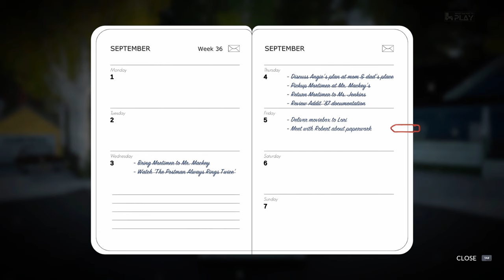LAKE Gameplay Walkthrough FULL GAME [4K 60FPS PC] - No Commentary (Longplay Relaxing)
This is the full game, longplay version with 100% achievements. I have tried to explore every part of Providence Oaks while keeping the gameplay at a relaxing pace. Gameplay is recorded on PC with no commentary.

The dialogues will last longer so that you could read all the choices. Sometimes, I will choose the funnier choices, but there are times when I would choose a logical path to develop the story towards a beautiful ending.

You will get to enjoy the nice scenery of Providence Oaks while following Meredith as she drove around the town for the first 2/3 of the game. Towards the last 1/3 of the gameplay, I edited away the road travels though so that we focus on the story.

This is a relaxing game with a beautiful story, with multiple endings and I have chosen what I think would be the best choice in the game.

*DAY*
0:00 Prologue
1:52 Monday, September 1
7:25 Tuesday, September 2
30:39 Wednesday, September 3
58:21 Thursday, September 4
1:27:49 Friday, September 5
1:51:37 Saturday, September 6
2:13:17 Sunday, September 7
2:23:42 Monday, September 8
2:46:36 Tuesday, September 9
3:15:32 Wednesday, September 10
3:46:12 Thursday, September 11
3:58:38 Friday, September 12
4:14:26 Saturday, September 13
4:36:45 Sunday, September 14
4:52:56 Monday, September 15 (Ending - Meredith choose to stay in the town she grew up in and be with her new boyfriend)

*ACHIEVEMENTS*
- Cat Lover (Help Mildred by taking Mortimer to Burt)
On Wed, Sep 3, while making the delivery to Miss Jenkins at 200 Lake Rd she will ask you to help her make a special emergency delivery (44:27). Agree to take the cat to Mr. Mackey at the bat shop on the northeast side of the Lake (47:45). Once the delivery is made you need to wait a day to then pick up the cat. This can be done on Thu, Sep 4 (1:07:53). Take the cat back to Miss Mortimer’s to receive the Cat Lover achievement (1:16:15).

- Movie Carrier (Help Angie by delivering the moviebox)
- Workaholic (Help Steve out both times)
- Shutter Bug (Help Nancy by testing the photo camera)
- Metal Detector (Talk to Andy the detectorist. You'll find him next to the motel on Sat, Sep 13th 4:17:30)
- Tower Watcher (Climb the watchtower 4:23:40)
- Higher Ground (Reach the hill with the church 4:26:15)
- Hometowner (Stay in Providence Oaks 4:55:50)

To unlock the remaining achievements, you need to play the game again from Sep 14th and then finish the game with a different ending. Check out the videos below to find out how to unlock them:

Your support will be a great motivation for me to continue making walkthroughs like this. I'd like to hear from you!

*ABOUT THIS GAME & DEVELOPER/PUBLISHER*
First Release Date: 1 September 2021
Platforms: PlayStation 5, PlayStation 4, Xbox One, Xbox Series X and Series S, PC

Lake is a 2021 graphic adventure game developed by Gamious and published by Whitethorn Games.

It's September 1, 1986. Forty-something Meredith Weiss returns from the big city to her quiet hometown and exchanges her busy career at a software company to fill in for her dad, the local mail carrier.

Whatever happens, at the end of her stint she'll have to make up her mind: return to her demanding job in the big city, roam the country in a RV or stay in the town she grew up in?

PikaChiu007 is an educational and entertainment gaming channel for PC video games with no commentary. This game is played and recorded solely by me, and I spent hours editing the recorded gameplay video clips into a full-length walkthrough. This walkthrough aims to help gamers get unstuck if they ever get stuck in this game, get 100% achievements or need guidance to complete the game and arrive at a particular ending. I hope that it has also brought about entertainment value to you as well as helped you to decide whether you should get the game yourself, should you still be deciding whether to invest in this game. (WGTP)

Lastly, thank you very much for watching. Hope you enjoyed this video as much as I enjoyed playing it! :)